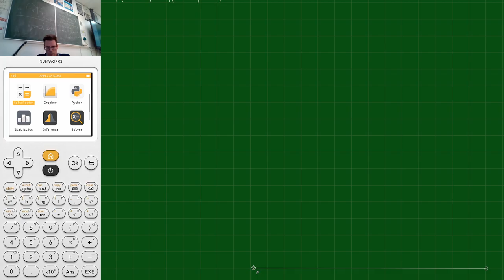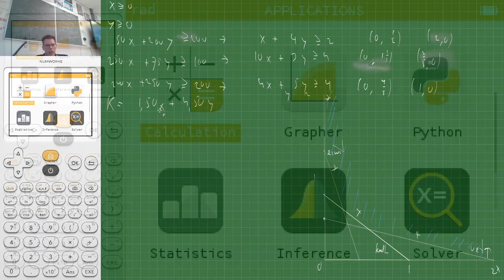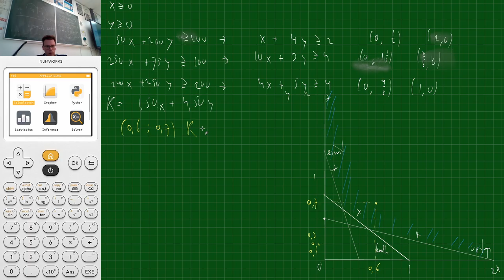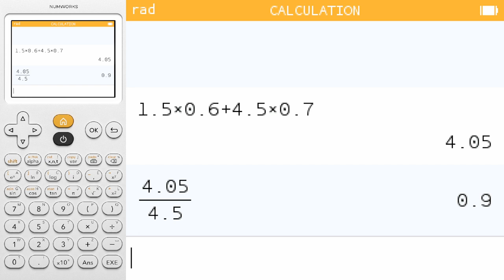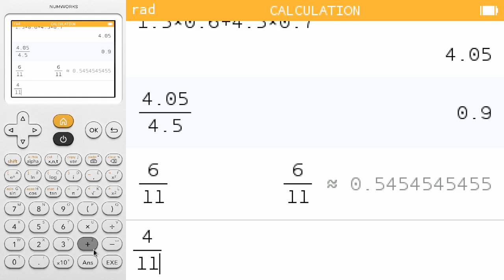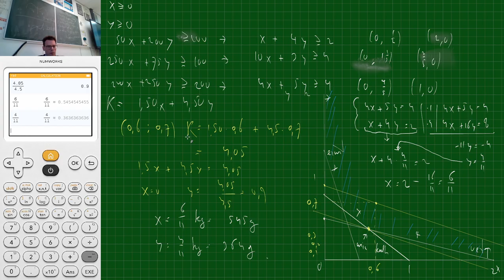5V.wisA hoK som 31 bespreken